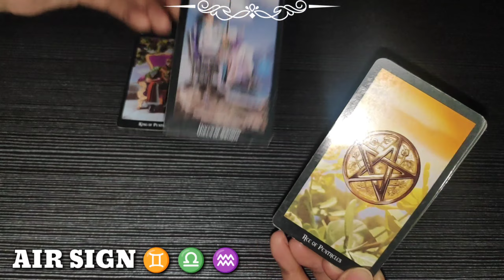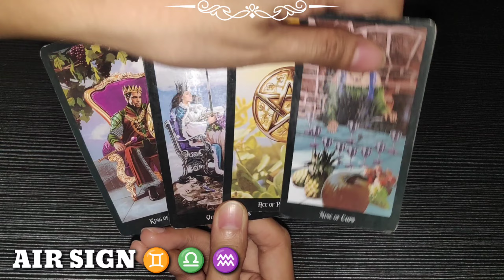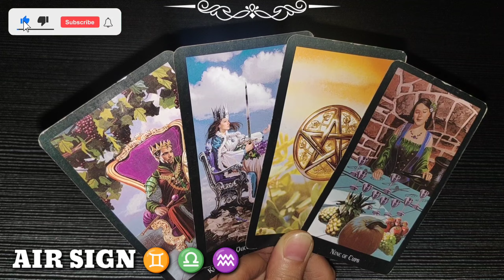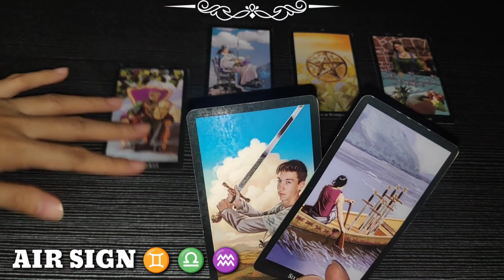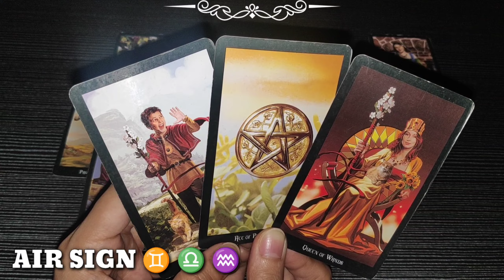SEP 5 | GEMINI ♊ - LIBRA ♎ - AQUARIUS ♒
❤️ Click THANKS button beside DOWNLOAD button
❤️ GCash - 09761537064